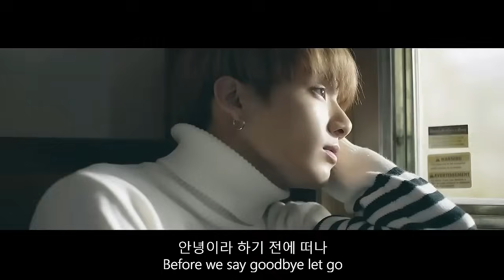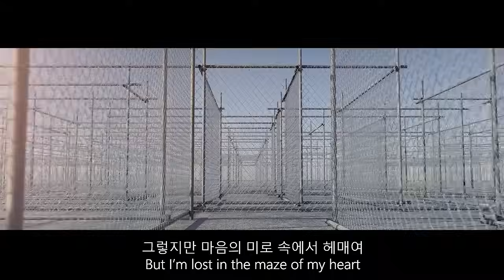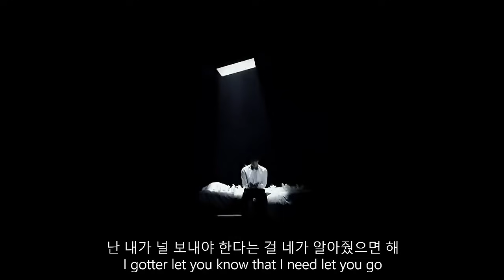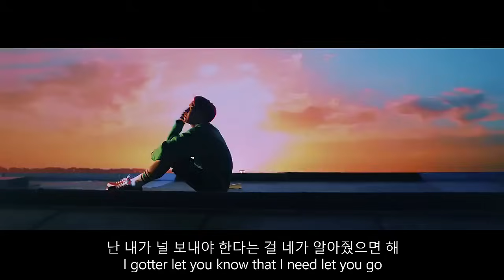방탄소년단BTS Let Go FMV 한글 자막Eng sub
Would lub to make new army friends